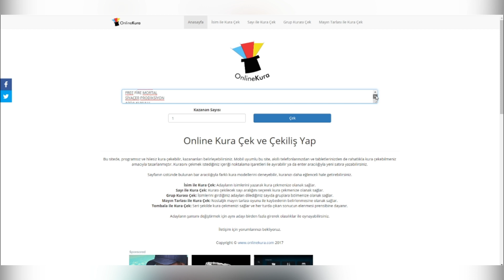KAZANAN BELLİ OLDU ÜYELERE ÖZEL DUYURU ! FREE FİRE ELMAS ÇEKİLİŞİ #2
Merhaba arkadaşlar bu videoda Garena Free Fire'de üyelere özel elmas çekilişi hakkında duyuru yaptım.

Merhaba ben Mehmet. İzmir'liyim. Youtube'da yeniyim. Ağırlıklı olarak Garena Free Fire videoları paylaşıcam. Sizin istekleriniz doğrultusunda kanalı şekillendireceğim, fikirleriniz benim için çok değerli. Umarım kanal hoşunuza gider iyi seyirler :)